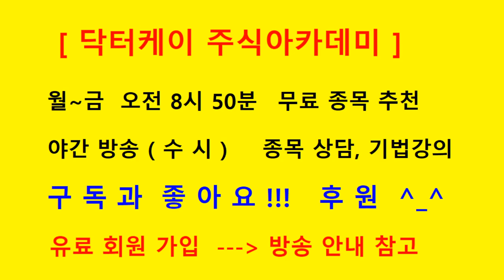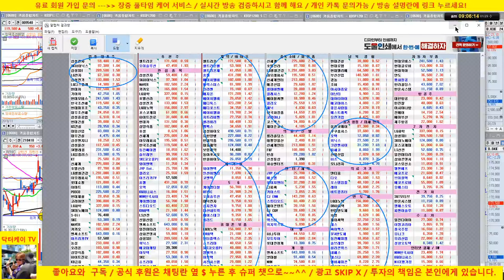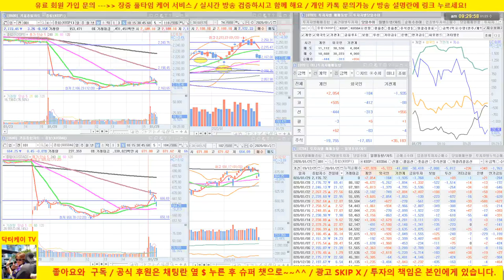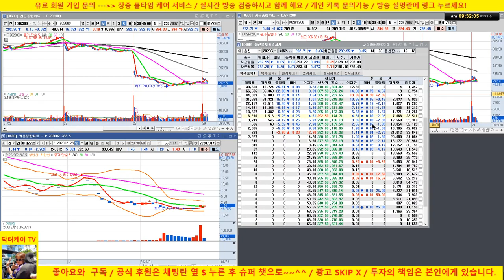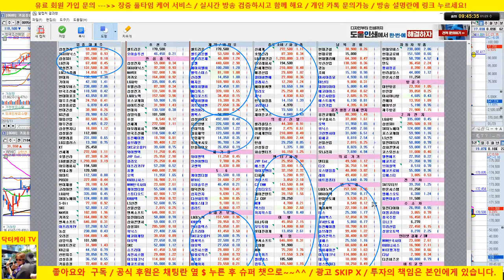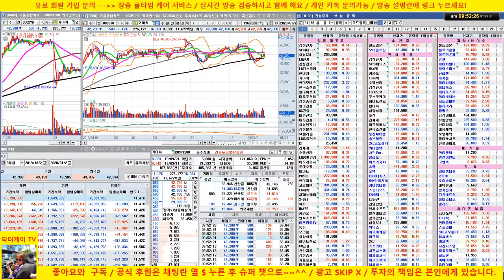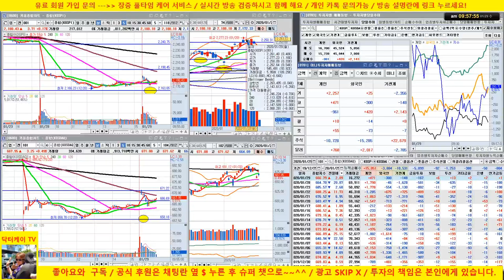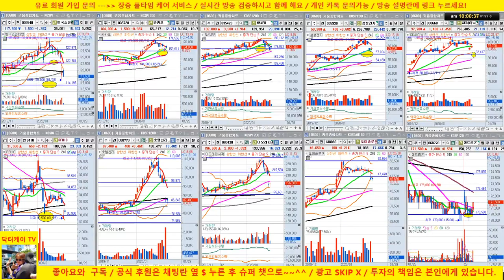[주식 생방송] 삼성전자, sk하이닉스 반등/셀트리온도 저점 지지/개인 풋옵션 주목/200129/닥터케이 주식아카데미/주식고수의 주식강의/무료 추천주 & 종목상담